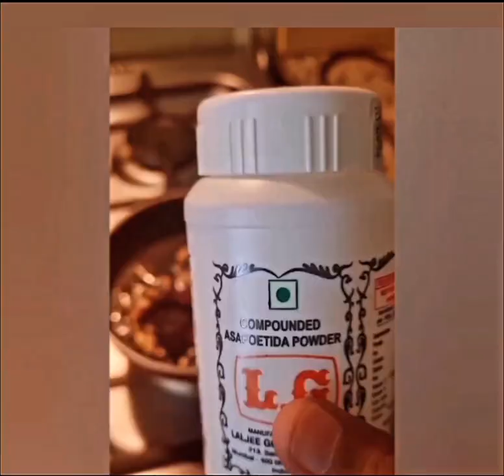YELLOW CUCUMBER CHUTNEY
Dosakay Pachadi